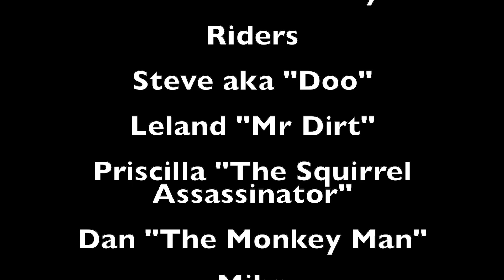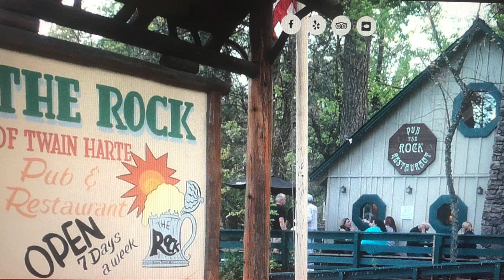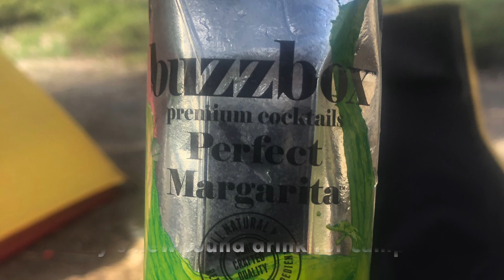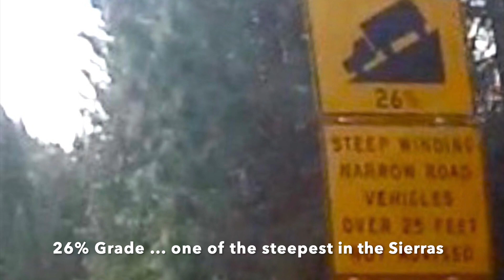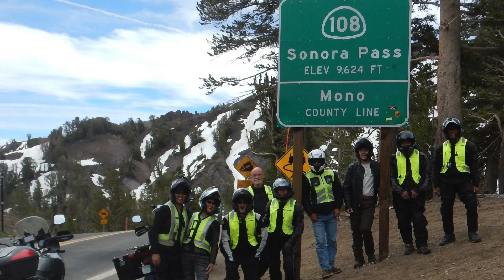Beautiful motorcycle trip up Sonora Pass, CA June 2022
This video is about riding up Sonora Pass and camping on the base of the pass